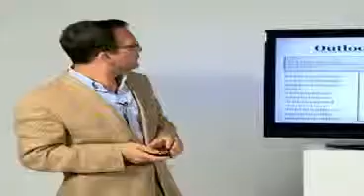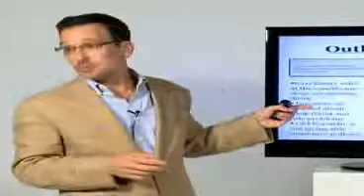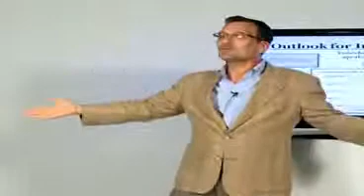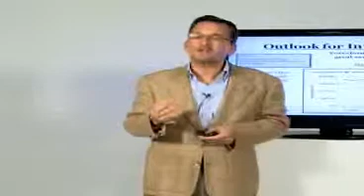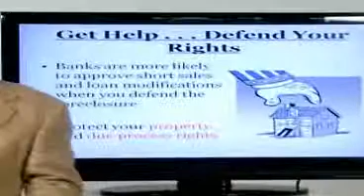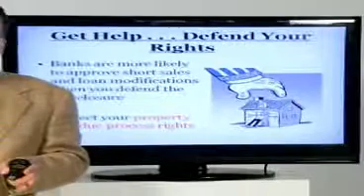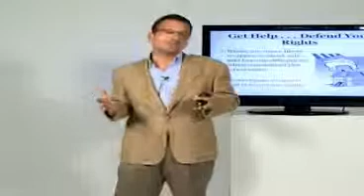Roy Oppenheim Speaks on the Current Foreclosure News at Monthly Workshop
There are people who are suggesting that the current crisis we are seeing will only get worse. The American Dollar will no longer be the reserve currency used by the rest of the world and people will lose confidence in America; in how we protect our property rights and more importantly our constitutional rights. We will go over this evening how this will impact each and every one of you.

What is interesting to me, Roy Oppenheim, is that the things I learned in law school, in college and even high school which motivated me to pursue a career in law seem to a large extent to have been ignored, yet I still feel emboldened to be a lawyer today. The idea that I can work closely with other colleagues from around this country, to understand and correct this crisis, makes me feel extremely empowered and very proud to be a lawyer. I am however very disappointed by recent events. It deeply saddens me that in the past few days alone, I had to bring a motion for fraud upon the court against both another law firm and a bank. Never in my career did I think that I would have to take on a major multinational Fortune 10 bank and a prominent law firm, and suggest that that they have committed fraud on the court. This is a very serious allegation and one that I have never made before, however, I do it with conviction, and it is one that we will start to see time and time again as lawyers take to task this type of conduct.